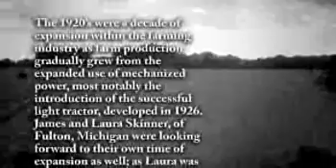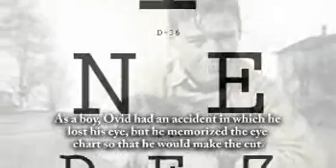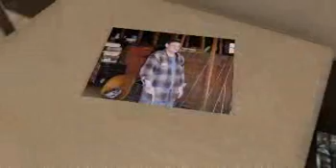Ovid Skinner - Life Story Digital Film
Life Story Funeral Homes present the life of Ovid Skinner of Leonidas, MI. To read the obituary of Ovid Skinner, to read the full Life Story, or to leave a memory or comment, please